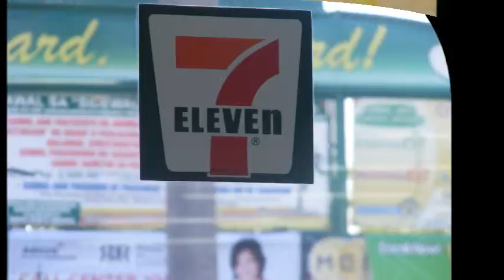doll eyes behind the scene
camille- min
rhodeanne- fei
nicole- suzy
kim- jia
hehehe miss ko na kau guys!!